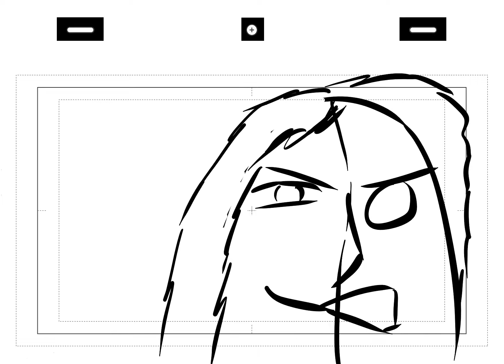[Random] Batman AI Script | Fastmation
Batman throws Alfred at Two-face. Two-face flipped Alfred like a coin. Alfred lands heads up wich means Two-face goes home)

Idunnolol
Just remembered AI script and... Boom... 40 minutes to draw